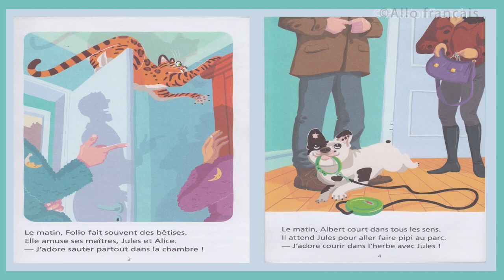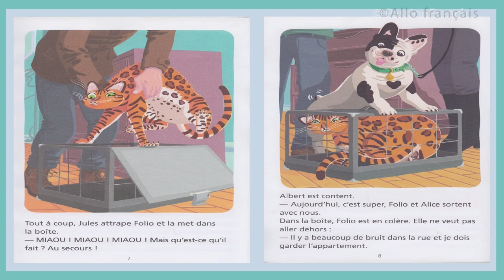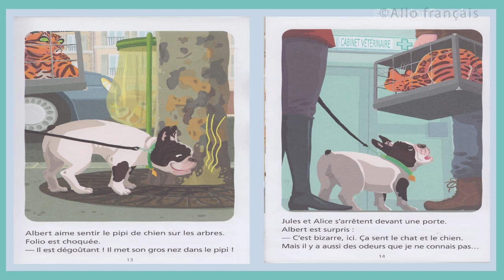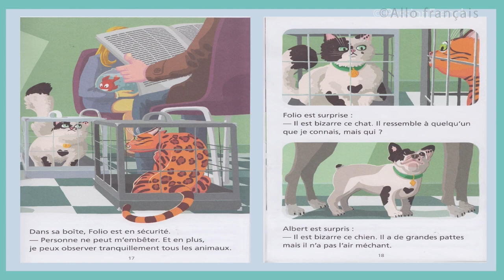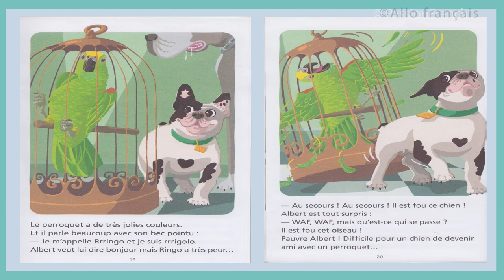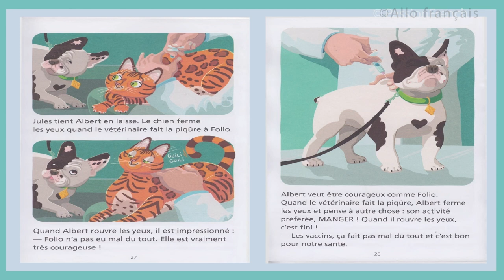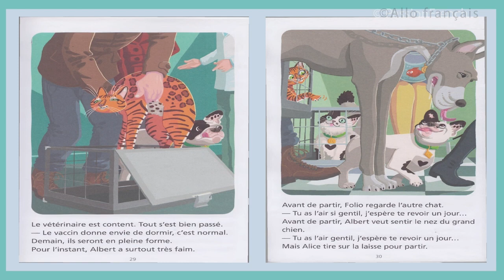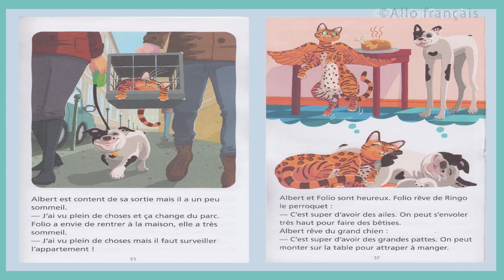Improve your French proficiency Through stories: Albert et Folio CHEZ LE VETERINAIRE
📖🎉 Dive into captivating narratives crafted to enhance your French skills, whether you're a beginner or aiming to refine your language proficiency.

🔍 In this immersive journey, we bring you a collection of short stories designed to engage, educate, and elevate your French comprehension. Each tale is thoughtfully curated to introduce essential vocabulary, reinforce grammar concepts, and provide a delightful language learning experience.

🚀 Why short stories? They offer a bite-sized yet powerful approach to language acquisition. Immerse yourself in varied scenarios, characters, and expressions, all while boosting your understanding of French in context.

🎯 Key Highlights:
Engaging French Short Stories
Vocabulary Expansion in Context
Grammar Reinforcement
Language Learning for All Levels
🎓 Ready to make learning French an enjoyable adventure? Hit play, let the stories unfold, and witness your language skills flourish. 🇫🇷✨